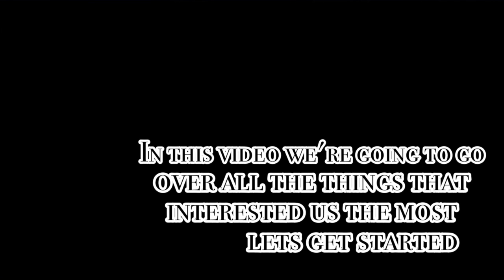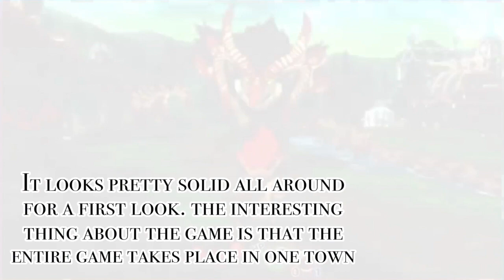Nintendo Direct HYPE | What we're most interested in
Nintendo had a direct just a few days ago, and once again, they DELIVERED! Everything in this video is what we either are most excited about, or at least definitely had an eyebrow raised in interest.
Of course the new megaman looks sick, the new pokemon is going to be sweet, and smash bros is beyond our number one on the hype train, but none of those really introduced new information to fall into our list.

Script & Research: Anthony Ciccone
Edited & Thumbnail: Eric Hamilton

Be sure to follow us on all of our other social media!